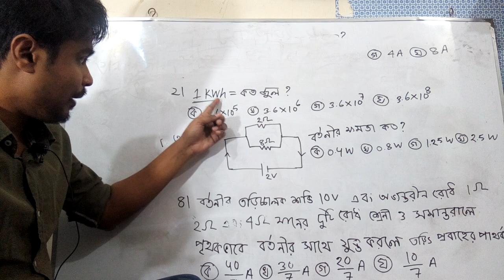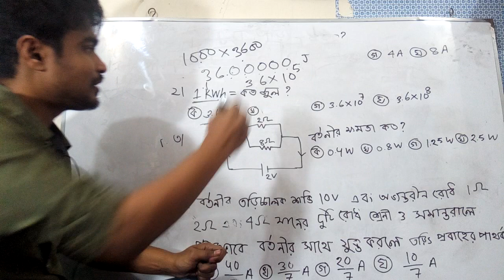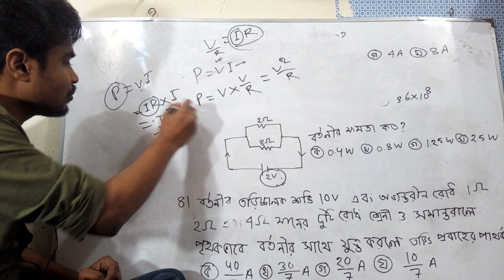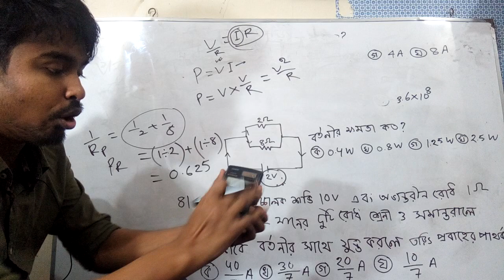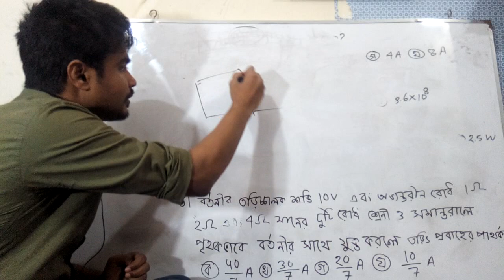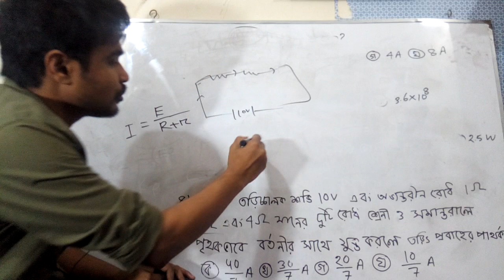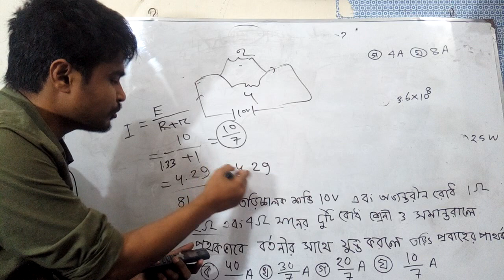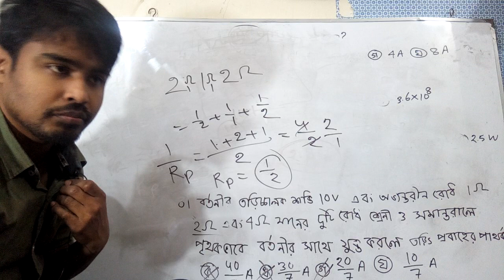SSC পদার্থ MCQ অধ্যায় ১১: চল তড়িৎ ২য় পর্ব ssc physics mcq chapter 11 shortcut part 2